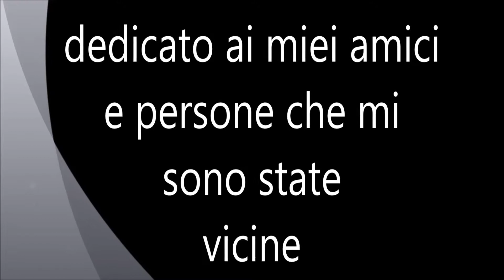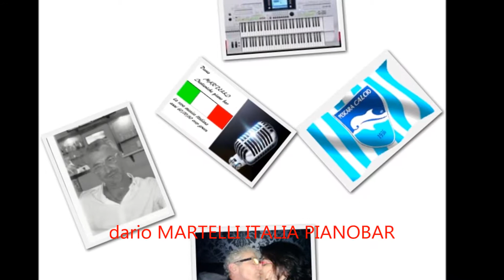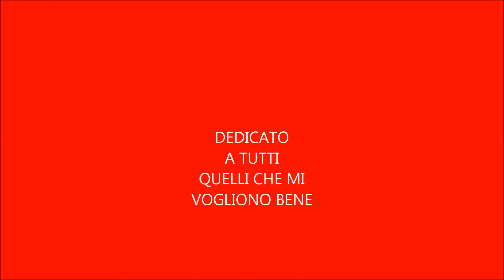quando quando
dedicato a voi